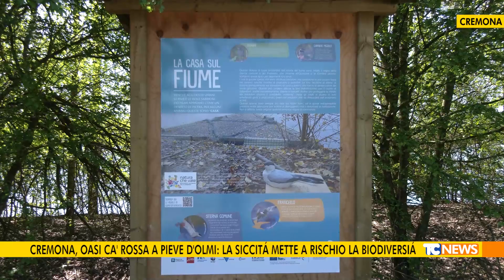Oasi Ca' Rossa a Pieve d'Olmi: la siccità mette a rischio la biodiversità